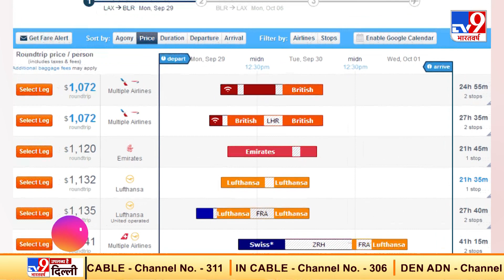Air Travel हो सकता है महंगा, Jet Fuel की कीमतों में हुई भारी बढ़ोतरी | Flight Ticket Price Hike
एक तरफ जहां पेट्रोल-डीजल के कीमतों में लगातार बढ़ोतरी (Petrol-Diesel Price Hike) हो रही है.. वहीं दूसरी ओर ट्रांसपोर्टेशन के साधनों के किराए में भी लगातार बढ़ोतरी का दौर देखा जा रहा है.. अब इन सब के बीच एयरवेज कैसे पीछे रह सकता है.. हवाई यात्रा (Air Travel) भी अब महंगा हो रहा है.. हवाई यात्रा के महंगा होने से कहीं ना कहीं प्रधानमंत्री के सपने को धक्का लग सकता है.. प्रधानमंत्री ने कहा था कि हवाई चप्पल वाला भी हवाई यात्रा कर सकेगा.. लेकिन हवाई जहाज से सफर करने वाले नॉर्मल यात्रियों के लिए भी ये बड़ी खबर है.. तो फिर हवाई चप्पल वाले का हवाई यात्रा कर पाना तो उनका सपना ही रह जाएगा..
सोमवार को जेट फ्यूल या एविएशन टरबाइन फ्यूल (Aviation Turbine Fuel) की कीमतों में भारी बढ़ोतरी हुई है. अंतर्राष्ट्रीय तेल की कीमतों में तेजी के कारण ATF में 6.5 फीसदी की बढ़ोतरी हुई. सरकारी तेल कंपनियों ने ATF की कीमतों में 3,663 रुपए प्रति किलोलीटर की बढ़ोतरी की. जेट फ्यूल में बढ़ोतरी के बाद राष्ट्रीय राजधानी दिल्ली में इसकी कीमत 59,400.91 रुपए प्रति किलोलीटर हो गई. ATF के दाम बढ़ने से फ्लाइट टिकट के दाम भी बढ़ सकते हैं.

Credit: National | JyotiChourasiya/Producer | Vikas/Editor